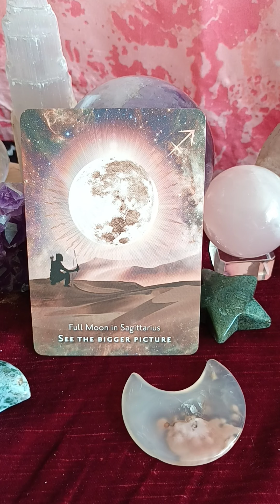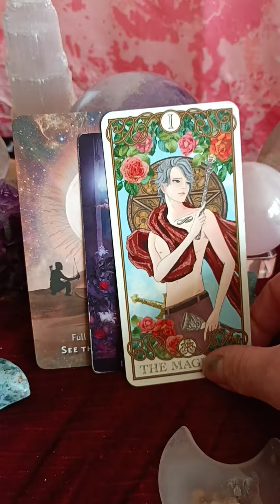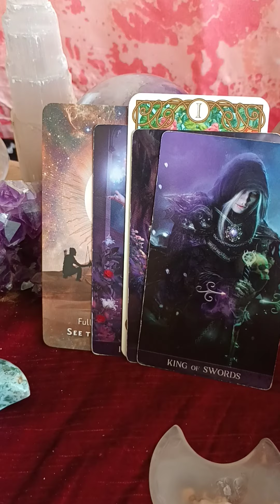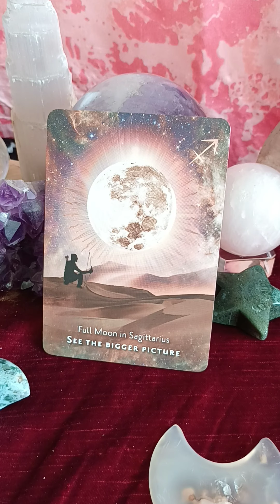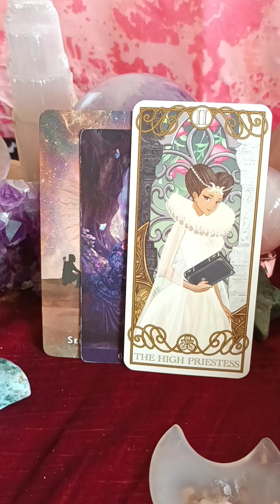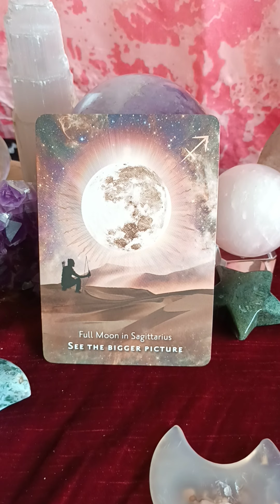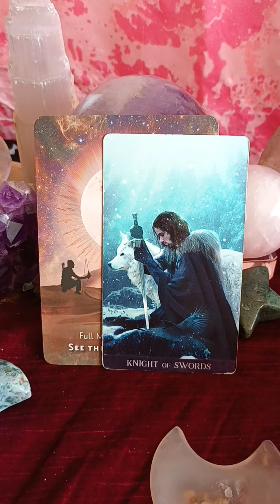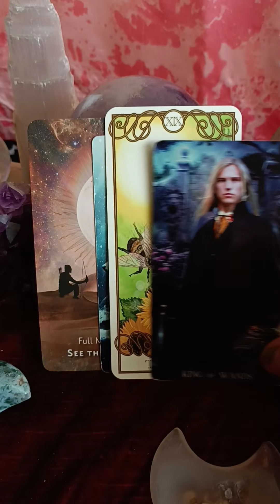Water signs supermoon tarot ♓ ♋ ♏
Water signs SUEPRMOON FULL MOON STRAWBERRY MOON ENERGIES.  Pisces, cancer ,scorpio